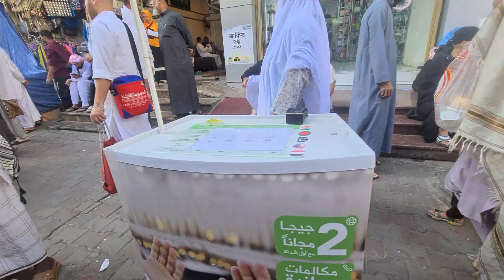First Time Visit to Makkah Bazaar | Ibrahim Khalil Road | Tower Clock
Visit to Makkah Bazaar | Zam Zam Tower | Masjid Al Haram | Saudia Arabia